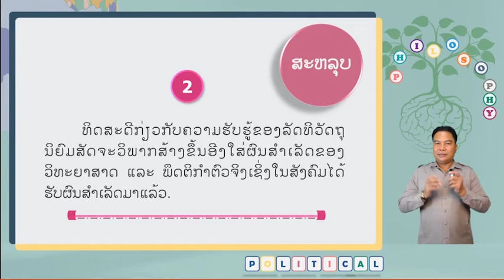Politic Week 06 ທິດສະດີກ່ຽວກັບຄວາມຮັບຮູ້(ພາກສະຫຼຸບ)